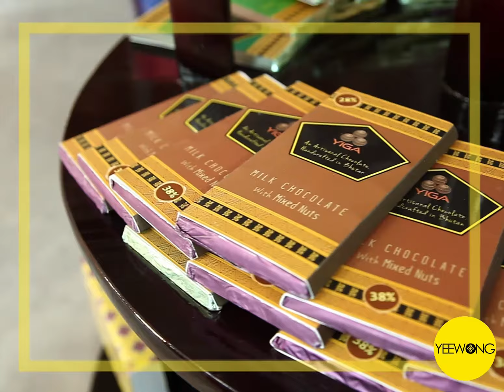Meet the Creator behind Bhutan's first Artisanal Chocolate Brand YIGA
In the new issue of Yeewong, we celebrate the entrepreneurial spirit of Bhutan. Look forward to many short video stories of these inspiring entrepreneurs who are changing the landscape of startup businesses in Bhutan.